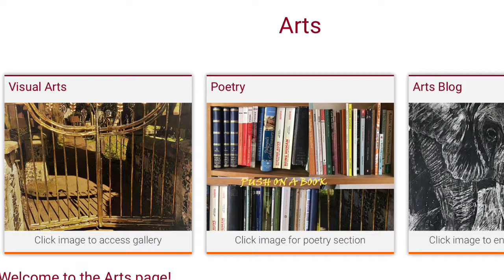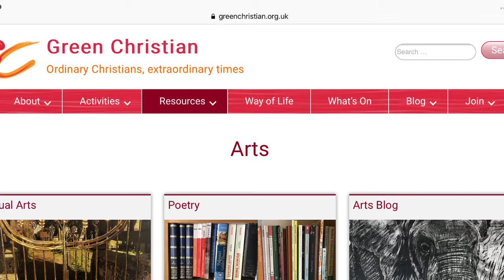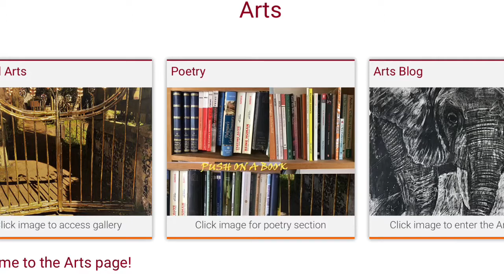Green Christian Arts & Poetry